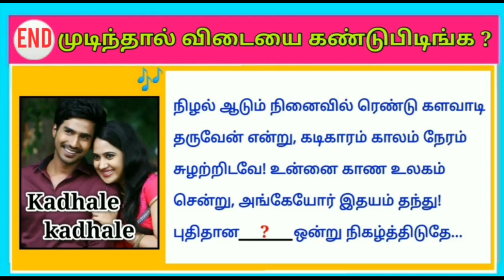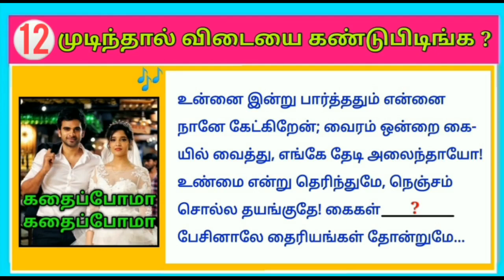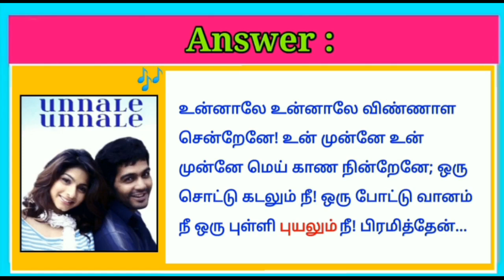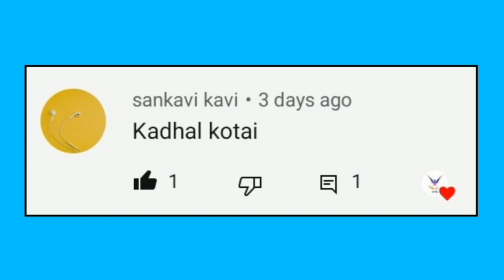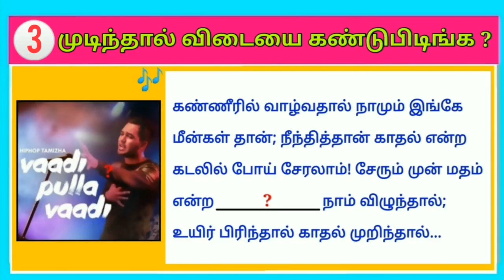Find the Tamil Songs lyrics Riddles Part-22|Brain games tamil|Quiz with Today Topic Tamil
Note: This video doesn't promote any illegal activities and only for Riddles purpose

Hello viewers!!!
கேள்வியை பார்த்து Time முடிவதற்குள் உங்களுடைய பதில்களை மறக்காமல்
Comment பண்ணுங்க!!

                 ✌️Keep guessing🤔Makkale😁